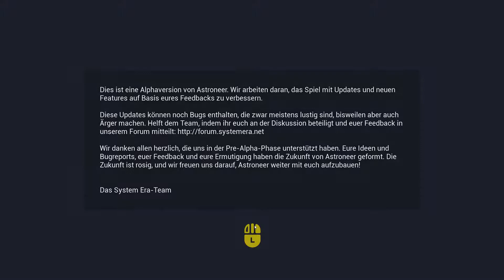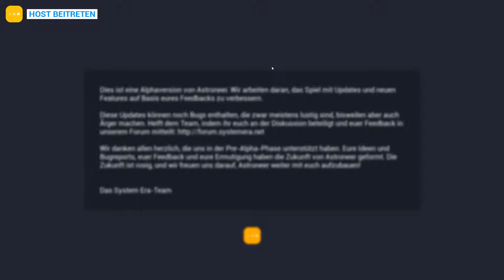Astroneer und auf einmal ist Dom nicht mehr da #05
Wer Astroneer nicht kennt
Schaut rein und viel Spaß